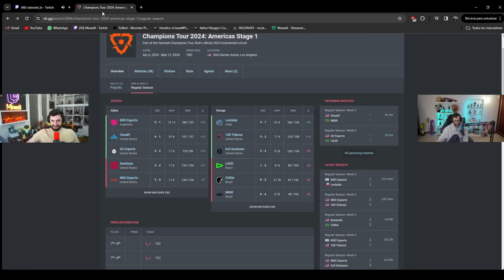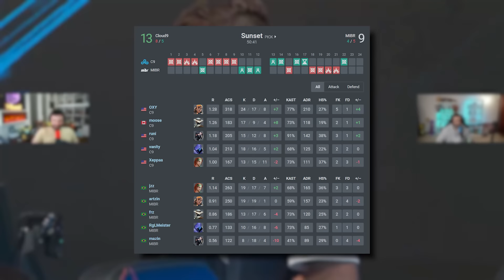MIXWELL REACCIONA A CLOUD9 VS MIBR - VCT AMERICAS | Heretics Mixwell